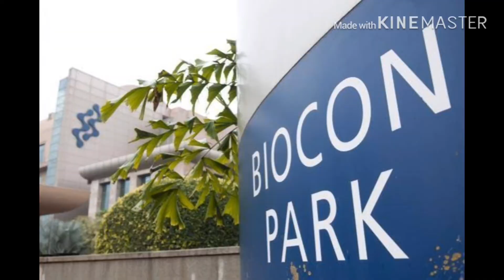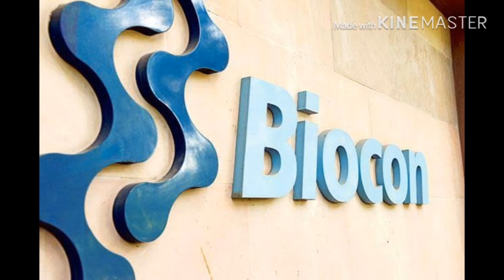Kiran Mazumdar; an Inspiration for Women | Biocon Success Story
Hi Friends, This video about Kiran Mazumdar, an Inspiration for Indian Women and Biocon success story. Kiran is a role model in true sense for many Indians females for motivation in their women entrepreneurs journey. She has created a place for herself in a pharmaceutical and biotechnology industry which was not known to have women leaders. What she had was sheer will, a spirit of daring and a dream to make a difference. And, she has done it all.

Kiran Mazumdar-Shaw who was born on 23 March 1953 is an Indian billionaire entrepreneur. She is the chairperson and managing director of Biocon Limited, a biotechnology company based in Bangalore, India and the chairperson of Indian Institute of Management Bangalore. In 2014, she was awarded the Othmer Gold Medal, for outstanding contributions to the progress of science and chemistry. She is on the Financial Times’ top 50 women in business list. In 2015, she was listed as the 85th most powerful woman in the world by Forbes. Forbes again listed her in 2016 and 2017 - the most powerful women in the world at 77th and 71st position respectively.
Biocon success story in Hindi,
Biocon company biography in Hindi
Kiran Mazumdar Shah biography in hindi
Women empowerment story
women empowerment video in Hindi